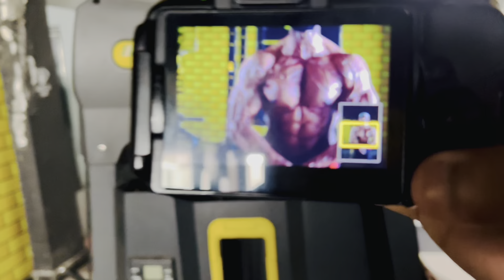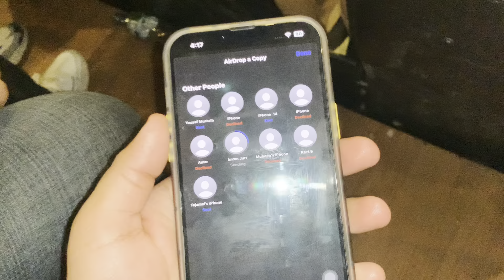Mr.Pakistan 2023 || Ft: Ibrahim Rajput